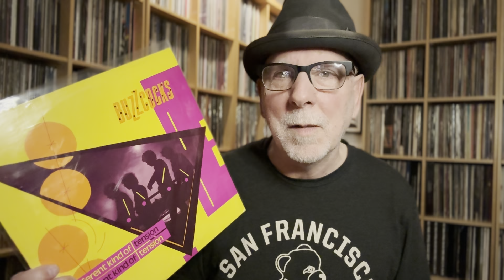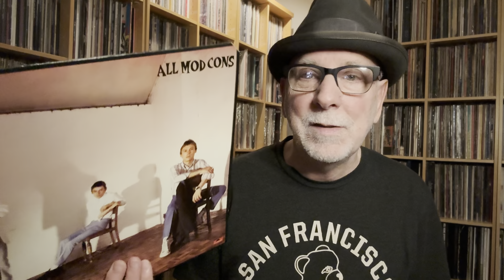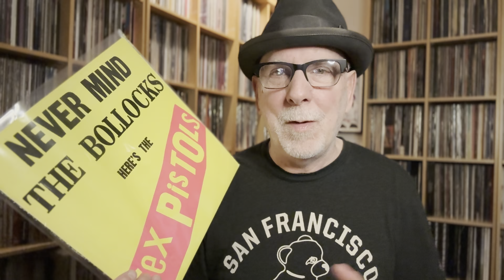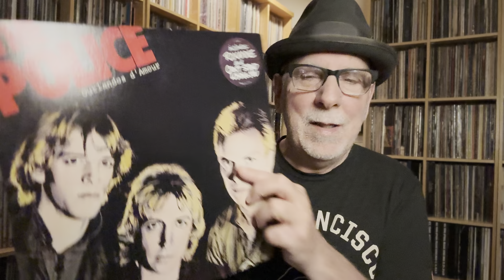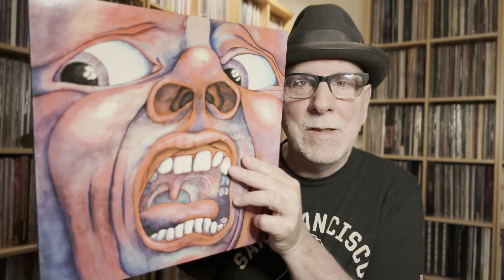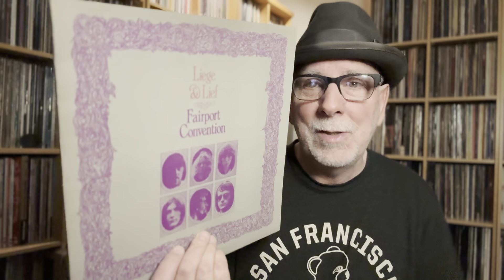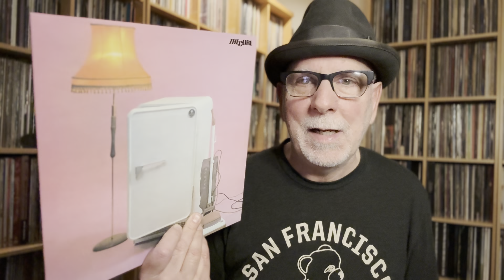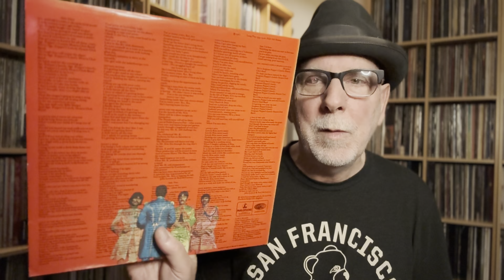The 25 Best UK Bands : It’s Impossible & I Failed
And where’s Echo & the Bunnymen & T Rex?